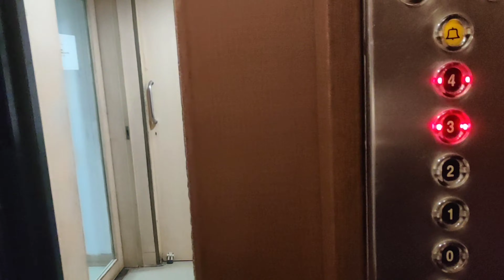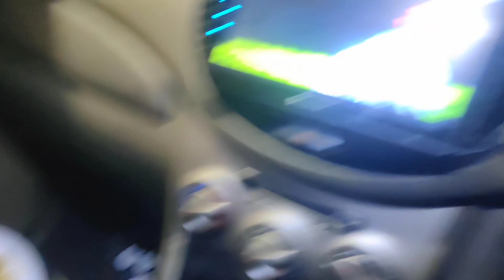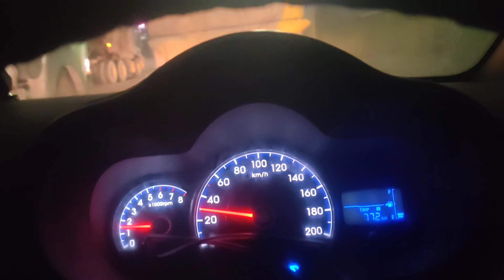Veer ji ko kia bye bye - Daily Vlogs - Jaipur to Delhi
Hello Guys
My Name is Dipanshu Chopra
I am Wedding Planner
I start This Channel To make Vlogs of my work , my travel series, how i do wedding , how my team manage everything and how i do travel to different places solo , with family or with friends and my office staff
I love Creativity
So i hope you will like my content

how i manage my artists and how we deal with our client

Music Production in Logic Pro X - The Complete Course!
Music Production in Ableton Live 10 - The Complete Course!
FL Studio 20 - Music Production In FL Studio for Mac & PC
Music Production I - Learn to be a Music Producer!
Songwriting & Music Production In GarageBand- A Total Guide!
Loopmasters Courses (ableton live, maschine, soft synth and production technique training courses and music software tutorials)
Pluginboutique Courses (Music Courses Plugins from some of the top music software companies worldwide)

Last part of my Travel Series
For other parts
Check this amazing travel series

music used in video - GTA SAN andreas music (non copywrite)

first vlog
my first vlog
apna vlog channel kaise grow kare
vlog channel kaise grow kare 2022

⚡ YouTube search teams keywords⏬
my first vlog
first vlog
first vlog kaise viral karen
first blog
my first vlog viral
vlog
how to viral my first vlog
aditya vlogs